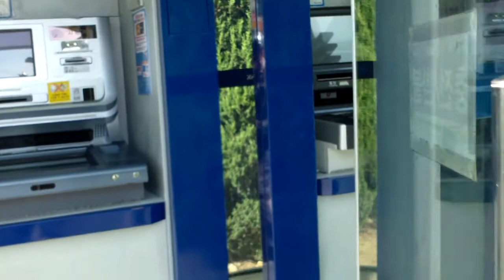University Event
I had to dress up and go to some event today at the university.  This is how it went.